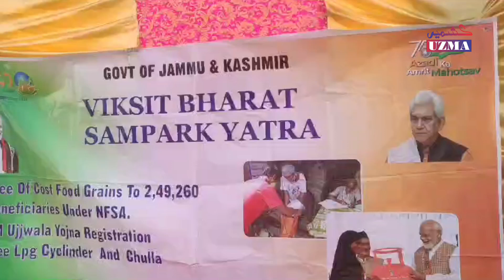وکشت بھارت سنکلپ پراگرام: کولگام میں مختلف تقریبات کا اہتمام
وکشت بھارت سنکلپ پراگرام کے تحت کے بی پورہ اور اکلاویہ سکول ٹنگمرگ کولگام میں مختلف تقریبات کا انعقاد عمل میں لایا گیا۔ تقریب میں اے ڈی سی کولگام شوکت احمد اے سی ڈی کولگام محمد عمران خان کے علاوہ ڈی ڈی سی منزگام جمیلہ اختر اور مختلف محکمہ جات کے افسران موجود رہے۔
ویڈیو: اظہر حسین